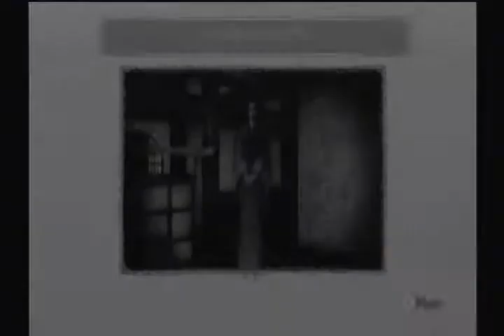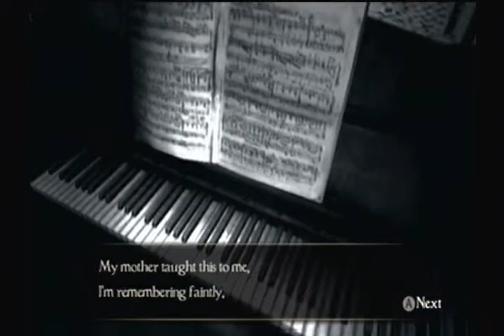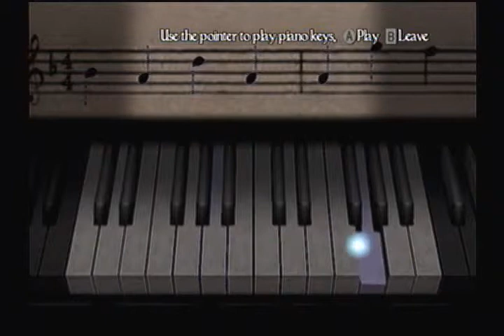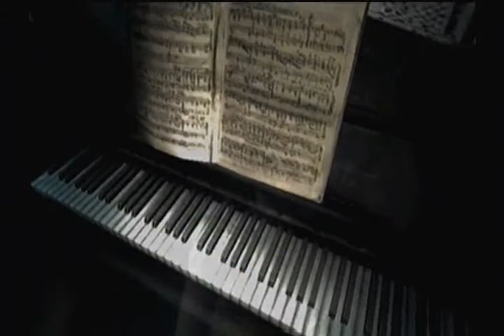Lotus Prince Let's Play: Fatal Frame 4 - Part 26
In this installment, we see more into Ruka's past in a black and white version of her house again! We discover a key item that gives us an important clue about the Lunar Melody later, and the ghost fight toward the end is intense. Speaking of which, we can finally test out our maximized power for our camera!